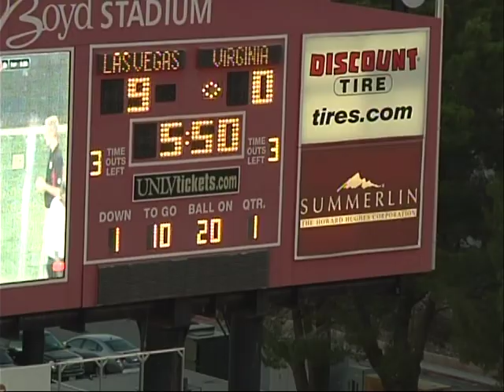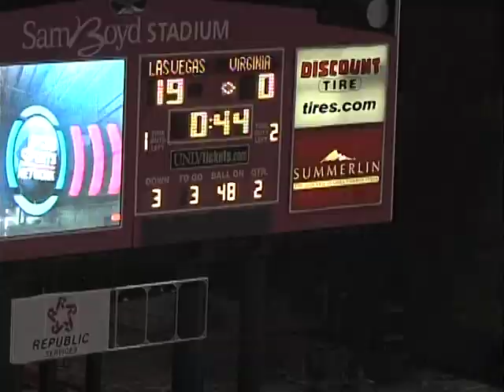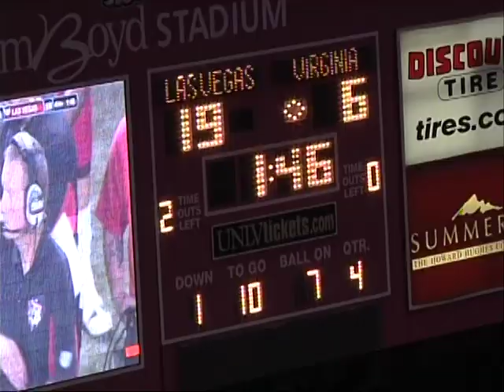David Clowney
Highlights